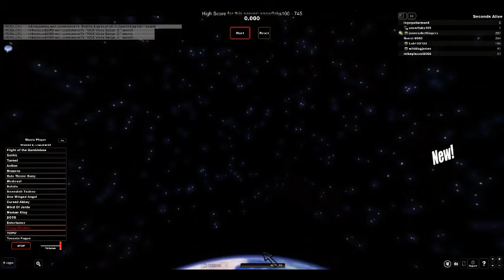ROBLOX: Fun with a hole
Can you survive a 999,999,999 mile drop down a hole to be winners, this week is free admin week everyone gets FREE admin commands all week long i hope you enjoy

Uncopylocked at 15,000 Favorites :D

or next time it hits the front page